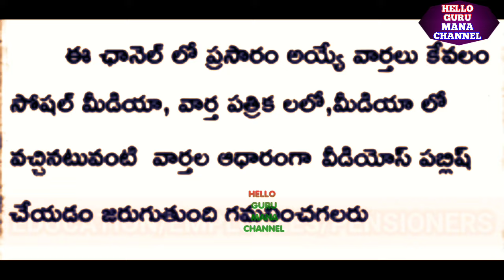FLASH NEWS/ఉద్యోగులకు ఇప్పుడేఅందినవార్త/పెండింగ్/బకాయి నిధులు విడుదల చేసినప్రభుత్వం/G.O. 689 విడుదల